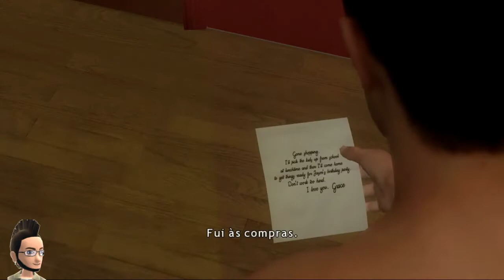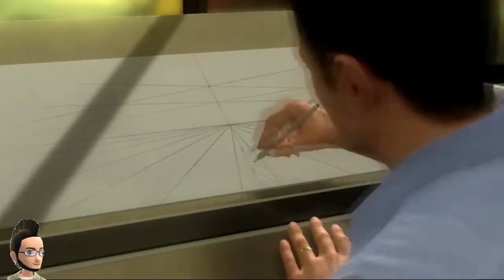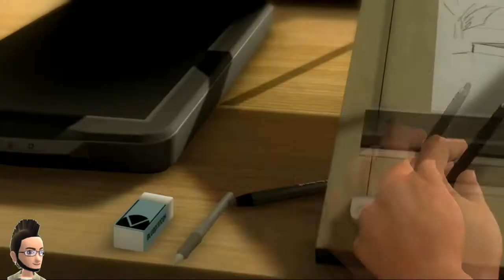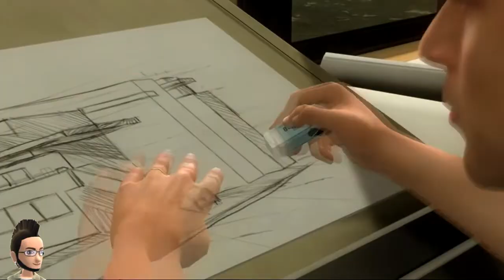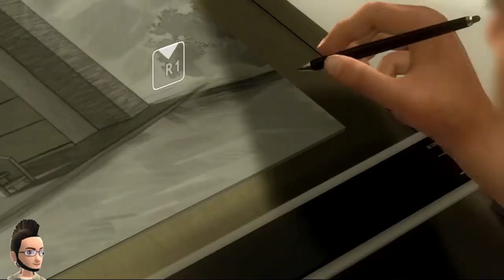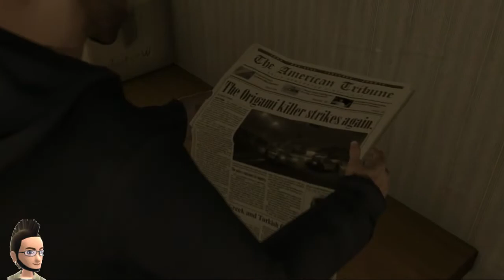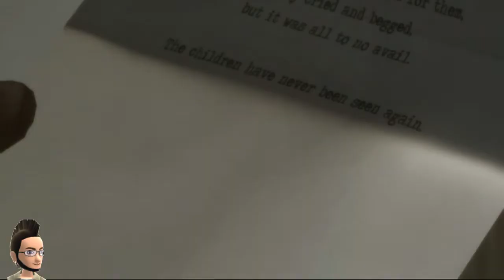HEAVY RAIN - PLAYSTATION 3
GAMERTAG #🎮 XBOX 360  XBOX ONE
SAMMYJUKA

Heavy Rain  games grátis da PS Plus de julho
HEAVY RAIN
é um jogo de drama interativo de ação-aventura desenvolvido pela Quantic Dream e publicado pela Sony Computer Entertainment em 2010, exclusivo para PlayStation 3. A versão para Playstation 4 foi lançada em fevereiro de 2016 e está disponível o idioma e legendas em português PT-PT.
MEU SETUP GAMER ROOM:

Notebook Asus z450la
Xbox One
Xbox 360
Xbox Classic
Playstation 4
Playstation 3
Playstation 2
Psp
Nintendo Wii
SuperNintendo
Nintendo 64
GameCube